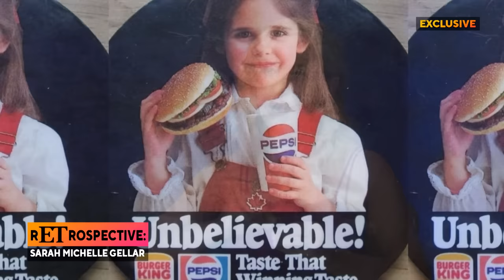Sarah Michelle Gellar REACTS to First ET Interview and Iconic Roles | rETrospective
In ET's new series rETrospective, Hollywood icons sit down to reflect on their careers through the lens of the ET vault, watching back clips from interviews over the years. Sarah Michelle Gellar, fresh off receiving the Icon Award at the 2023 SCAD TV Festival, reminisces about her early days in commercials and soap operas, her stint on 'Buffy the Vampire Slayer' and roles in fan-favorite films, like 'I Know What You Did Last Summer,' 'Scream 2' and 'The Grudge.'